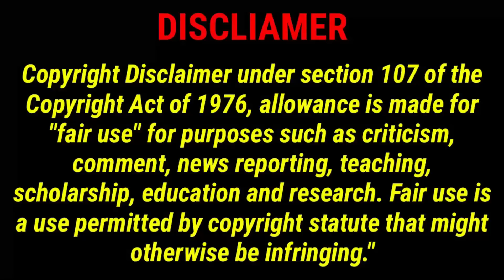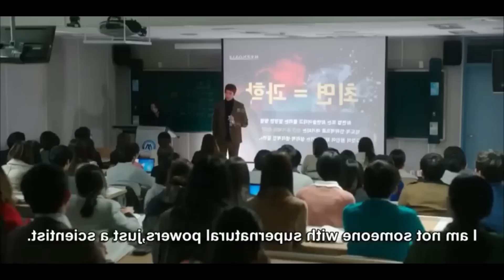கோவக்கார ஹீரோ-கிட்டயும் பாசக்கார hero கிட்டயும் மாட்டிட்டு முழிக்கும் heroine 😂//Pondicherryqueen //